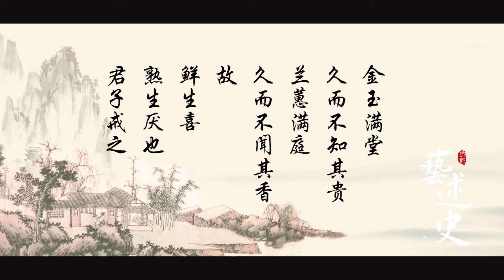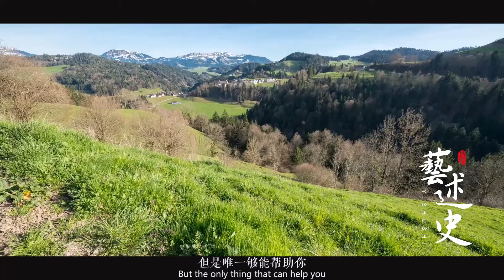真正聪明的人，都懂得这一点，生活不幸福都难！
孔老夫子说\n智者乐水 仁者乐山\n我们常说\n人生应该有两次奋不顾身\n一次是说爱就爱的爱情\n再一次就是说走就走的旅行\n陆游在诗中也曾经说过\n衣上征尘杂酒痕\n远游不处不销魂\n生活有时候会给你一些\n不如意或者是枯燥\n但是唯一够能帮助你\n打破这潭死水的\n其实只有你自己\n很多人都会说\n我太忙了 我没有时间 \n那么我只能说\n如果你真的很重视\n生活的这一份新鲜感\n那我想你就一定能够办得到\n生活他像是一盒巧克力\n你跟我 我们永远都不知道\n下一块是苦还是甜\n不要把自己的生活\n过成体制化的日子\n生活也需要仪式感\n它能让我们感到新鲜\n也希望你能把你的生活过成诗\n简单却很精致
➤Thanks收看！